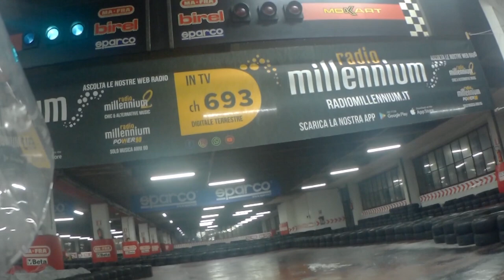GRAN PREMIO IN GOKART, CON INCIDENTI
ACCESSORI VARI

ABBIGLIAMENTO